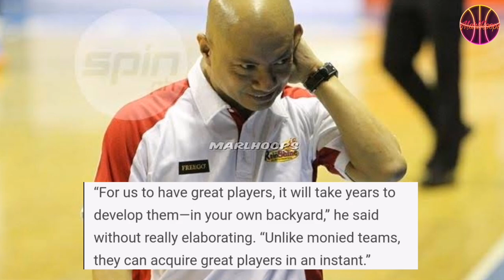CYG MAY PASIMPLENG BANAT SA PBA! NI REALTALK NA NAMAN NI COACH YENG! LODI TALAGA 😎